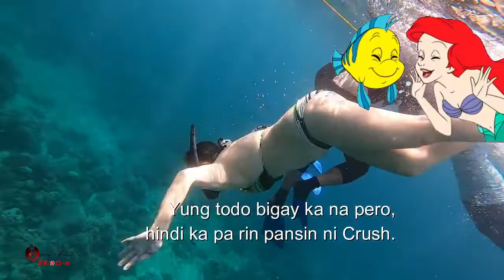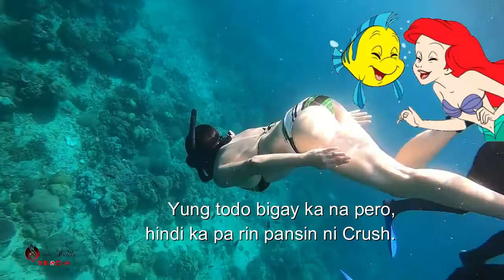Become a Free Diver in 2 days, by Queen Halili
⏺Campfreedive Rates

Introduction to Freediving Lesson

INCLUSIONS
•🧜🏽‍♀️: 2-day Intro to freediving lesson
       -Basics of Freediving, Safety, Rescue, and self help
• 🤿: Gear Rental
• 🌊Safety buoy set up
•🧜🏽‍♂️: coach fee
•📸: Pictures/videos

💸FEE: 2,200 php

⏺Resort Rates

•🏠: Shared AC room accomodation with free wifi
•🍽: Food (4 full board meals during the 2-day stay; unli rice and coffee)

💸: FEE: 2,200 php
EXCLUSIONS
•🚘: Transportation

🏠LOCATION: La Juana Diving Resort (Brgy. bagalangit, Mabini Batangas)

⏺They require 1,000 php downpayment per head to reserve a slot for your chosen date.

⏺Coach to student ratio= 1:4 (strictly implemented for safety protocol)

For any questions and clarifications regarding inquiries, you can reach them through their pages:

Sea you soon! 🌊
Camp Freedive Ph
Camp Freedive Ph